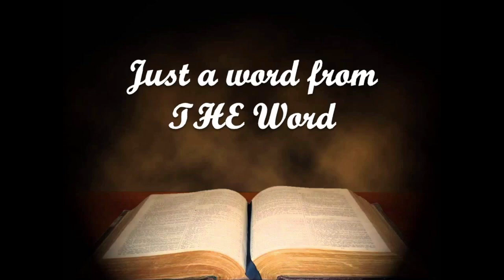Just a word from THE Word - With A Heart of Thanksgiving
Philippians 4:6

Come worship with me at my home church:

Apostolic Revival Tabernacle
2264 Illinois Ave
Columbus, IN 47201
Sunday - 11:00 am Sunday School; 12:00 pm Worship Service
Wednesday - 7:30 pm Bible Study